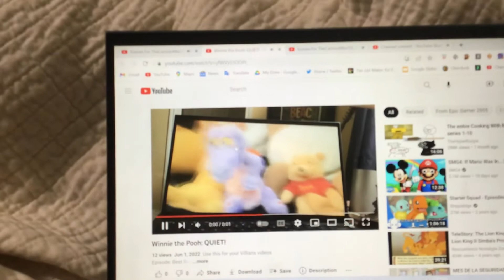Winnie the Pooh tells Sweet Pete to be Quiet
Clips used
Chip N Dale Rescue Rangers (2021 Disney)
Plushbrains Storytime (Best Bro 2021-Present Mike’s Toontown)